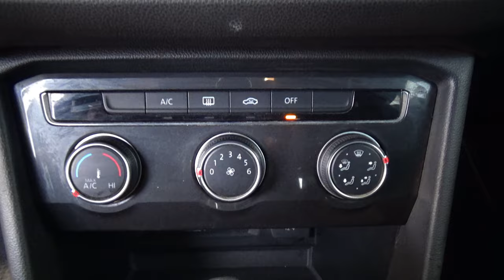Volkswagen / Tiguan / 2018 - 26645